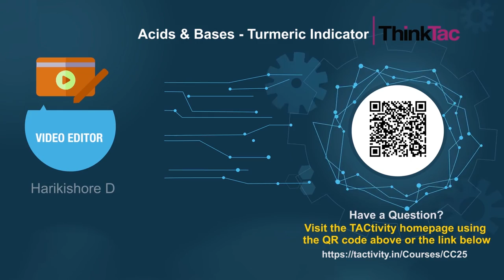Acids-Bases - Turmeric Indicator | ThinkTac | DIY Science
. There are many wonderful natural acid-base indicators. One such ubiquitous food item in Indian households is turmeric powder. The dazzling yellow of turmeric turns a deep red when exposed to a basic/alkaline substance. However, it remains yellow if the test sample is neutral or acidic. The deep red powder created by exposing turmeric to a basic substance is nothing but vermilion, which is now your natural acid indicator, as it will turn back to yellow (turmeric) when exposed to an acidic solution, but will remain a deep red when exposed to a basic or neutral substance. Enjoy testing various household items, edible and non-edible, for their acidity or alkalinity!